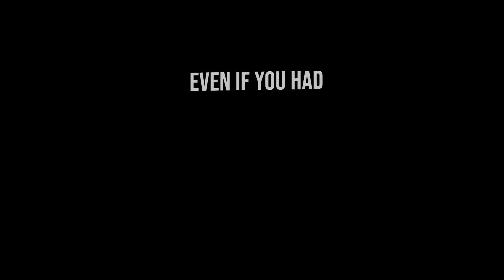Transition 7 - Skew Back Top Bottom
In this video, you will see what Transition 7 - Skew Back Top Bottom looks like and using the link, you can download and import it into Create Studio and edit.